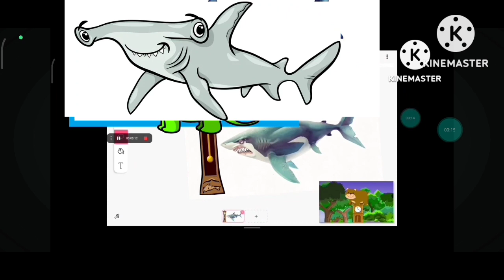hammerhead shark broke the clock hickory dickory dock